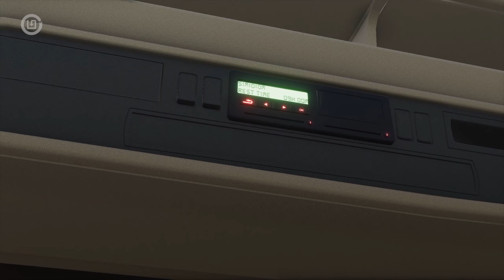On The Road Episode 01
Multiple deliveries! On the Road allows you to fill your truck to it's capacity and route multiple drop off/deliveries in the one trip.